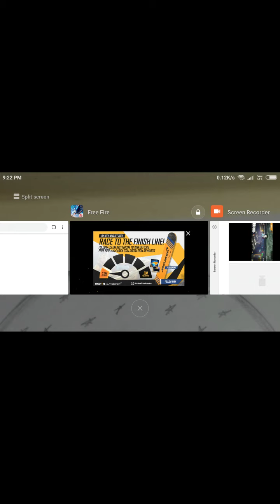aj agyi Meri video dekho 😋